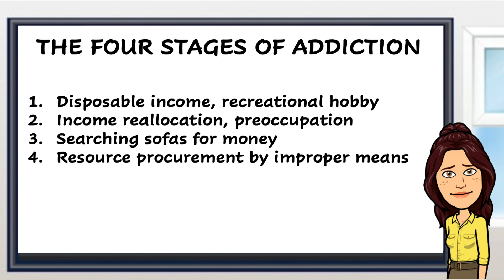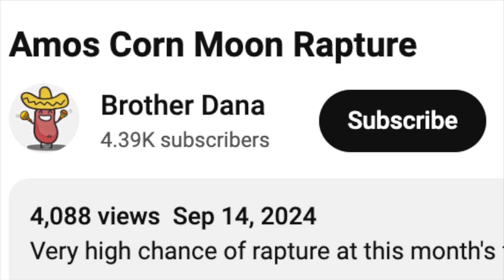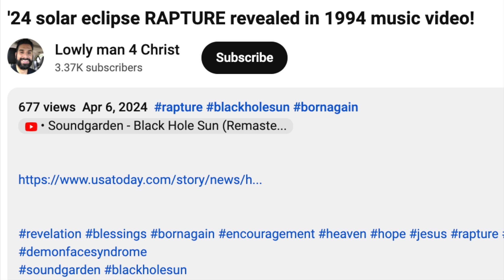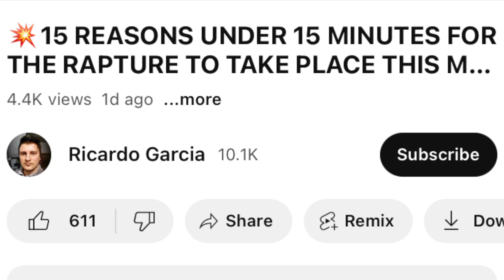How watchman channels make you a rapture watching addict